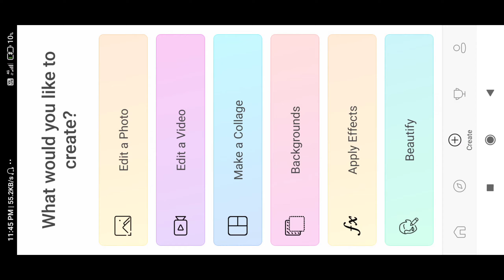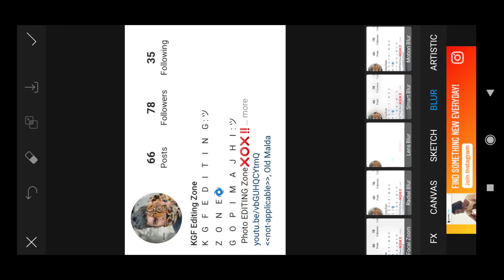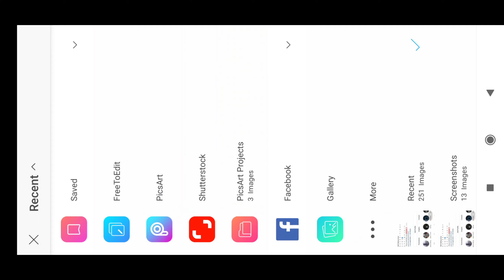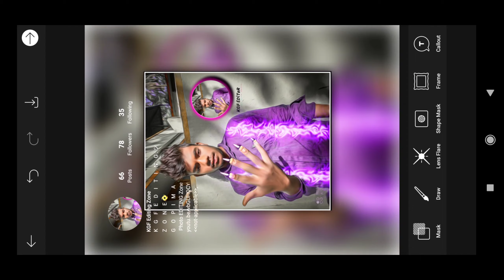Instagram unique Instagram profile photo editing|| KGF EDITING Zone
KGF EDITING zone, SK editing zone, SK editing zone,
editing,

KGF EDITING Zone

PicsArt photo editor, instagram Wall Photo Editing, instagram followers Editing, free background download, hd background download, free photo Editing apps,